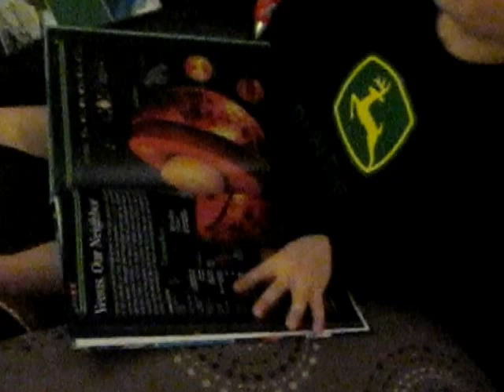Funny Venus/Penis book :)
Little boys thinks book voice says "Penis" instead of "Venus"... :)